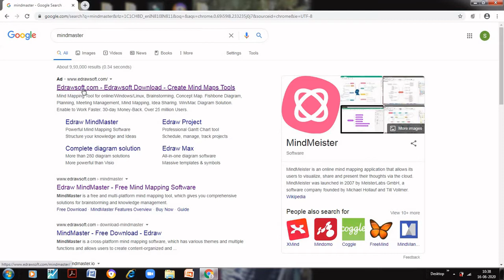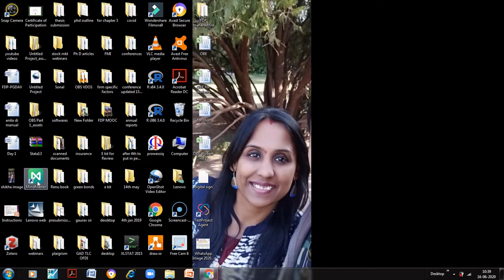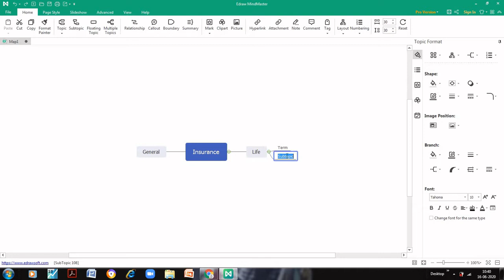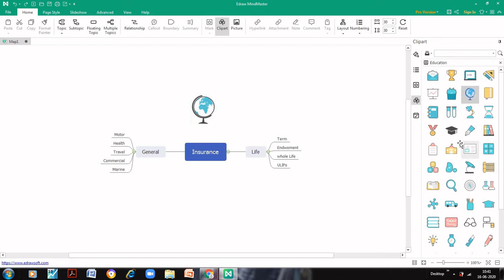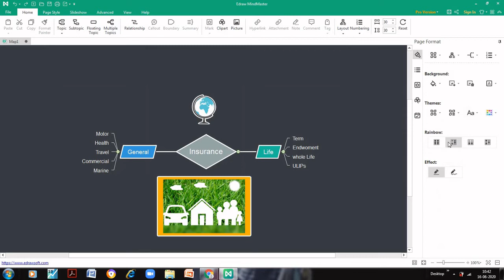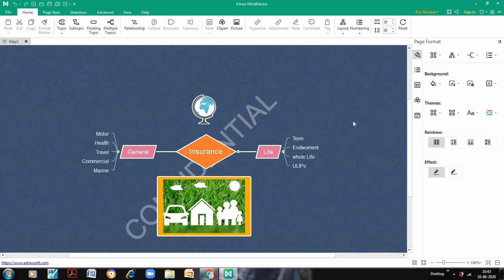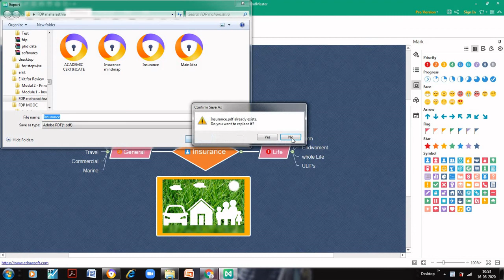Mindmaster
Learn how to make simple mindmaps to make learning fun